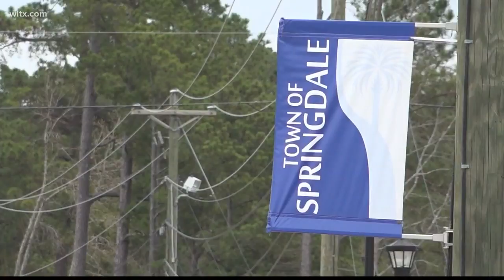Springdale looks to make documentary of town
The town was founded in the 1950's and wants to create a documentary on it's history